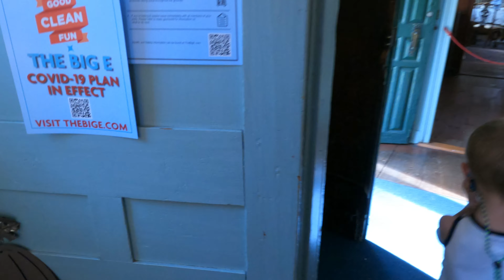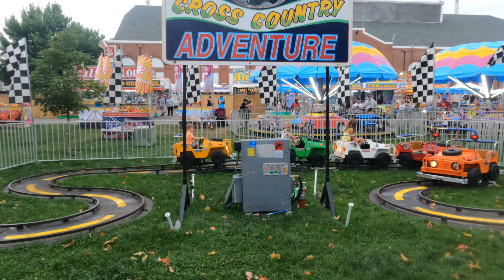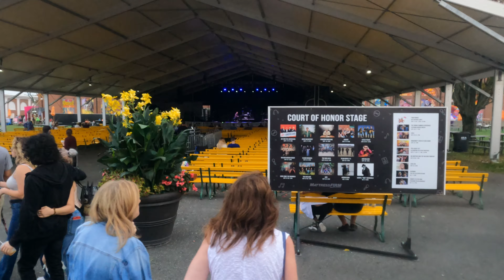The Big E 9/23/21 part 2